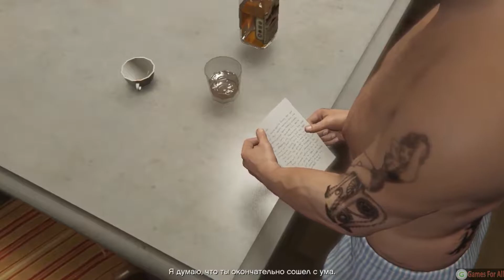Grand Theft Auto-5(i5-8400,16GB-DDR4,UHD-630)[18-part]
Описание-Description:

Games,Computers,Android